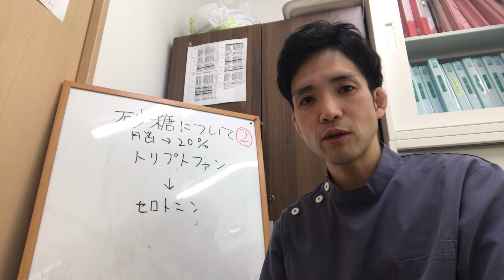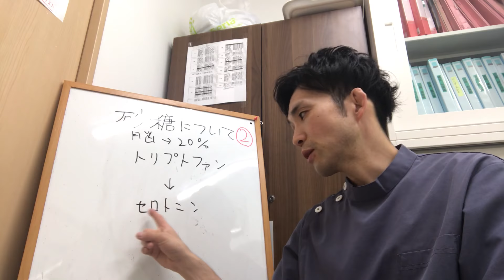郡山市でダイエット、美容鍼【砂糖って落ち着くの？】善用堂やまもと鍼灸整骨院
住所：福島県郡山市安積町日出山字神明下41−１　ジュネスビクトリア１F

【善用堂やまもと整骨院LINE】健康情報を随時配信中♫ご予約もこちらから！